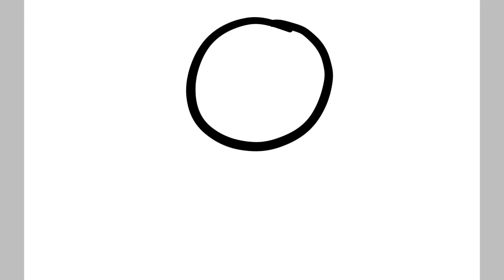mangel as a cat (drawing)